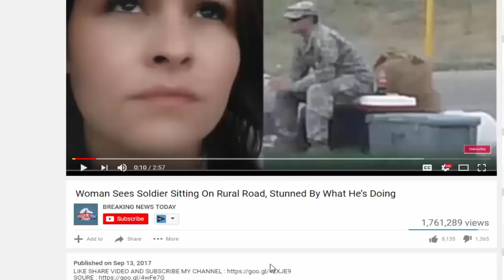BREAKING: BIG Republican Just Pummeled With Bullets In Attempted EXECUTION – K*ller In Cus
SOURCE : Channel NEW SHOCKING STORY TODAY :

Source & content : BREAKING: BIG Republican Just Pummeled With Bullets In Attempted EXECUTION – K*ller In Custody Being a Republican in charge of making or influencing.